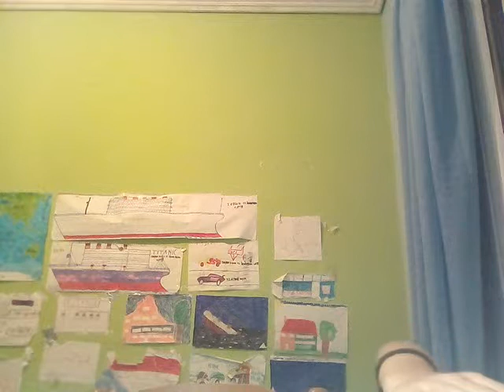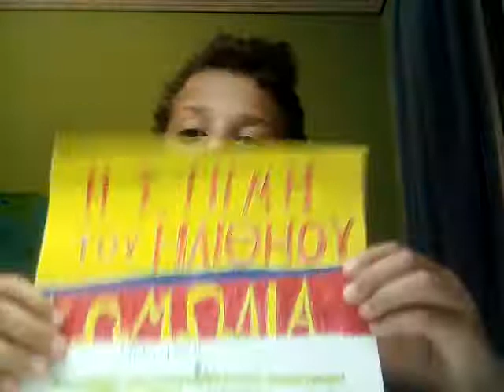Κωμικο βιντεο χρηστος